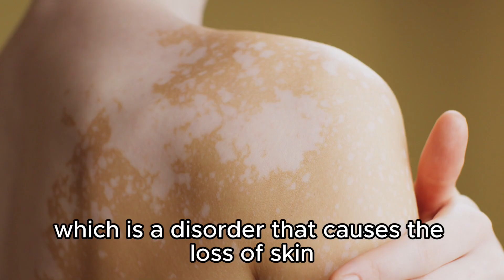SHE HIRED ME BECAUSE OF MY BEAUTIFUL SMILE AND FIRED ME BECAUSE MY SKIN WAS TOO DARK.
In this eye-opening video, we delve deep into the complex and pervasive issues of colorism, racism, and discrimination. These topics are not only prevalent in society but also deeply intertwined, affecting individuals and communities worldwide. crucial differences between colorism, racism, and discrimination.
How these issues impact people of various racial and ethnic backgrounds.
Real-life stories and experiences that shed light on the harsh realities of discrimination.
The importance of acknowledging and addressing these problems to build a more inclusive world.

We are becoming stronger by being informed. I am sharing what i have gone through, so that you don't have to go through it. if you go through what i have gone through or something similar know that it is ok. Feel inspired by what i share here and have a better outlook on what is to come. Feel stronger and elevated because if i do, if i can so could you. Claim or reclaim your life. It is never too late recovery starts today with you and me. Recovery start right now. We are developing  knowledge, abilities, confidence, self trust, self love.

We are springing back into shape and health. We are taking the time we need to recover from difficulties. We are withstanding adversity and bouncing back from difficult life events.  We are using healthy coping mechanism. We are each other source of support. We are being helpful to each other.

We are keeping a positive attitude no matter the situation. We have a very positive outlook on life. We are celebrating and we are thankful for life. We are healthy and balance. We are aiming to feel our best. We are not worried because we are learning from those who have seen worst. We are brighter and more successful. We have complete trust that, everything will be exactly how we want.  Faith will help us in our healing. No matter what situation we are enduring, we will come out undefeated.